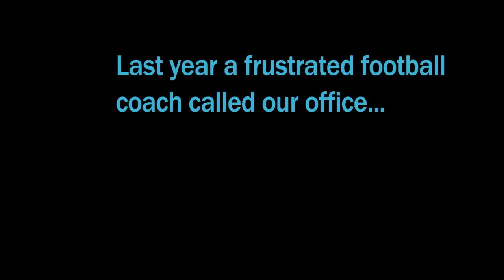REVERSIBLE SUBLIMATED FOOTBALL JERSEYS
/ AUO is based in Phoenix Arizona and provides custom football uniforms in dye sublimated and tackle twill for leagues, teams, and organizations.  In addition to our custom gear AUO is also a full line team dealer for Russell, Alleson, Champro, Augusta, A4, Teamwork and more.

From the smallest project to think outside the box creativity, Affordable Uniforms can service your needs and work with your budget to create just the right image for your company. Founded on the principles of giving our customers better value while providing great service and quality products, simply put Expect More Value, Pay Less for It! Check us out today for all your custom football uniform needs.